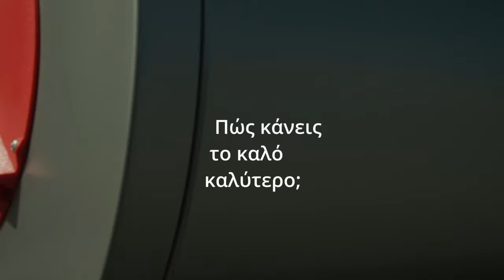🔥 Mark5 ο Νέος Πανίσχυρος Ηλιακός της Calpak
Νέος ηλιακός Calpak Mark5
ΔΥΝΑΜΗ - ΣΤΙΒΑΡΟΤΗΤΑ - DESIGN

ΥΨΗΛΗΣ ΤΕΧΝΟΛΟΓΙΑΣ ΠΑΡΑΓΩΓΗ
Ο Mark5 παράγεται εξολοκλήρου στο νέο smart εργοστάσιο της Calpak που έχει αναγνωριστεί ως το πλέον εξελιγμένο στην Ελλάδα αναφορικά με τη εφαρμογή της ρομποτικής τεχνολογίας, της τεχνολογίας 5G καθώς και της τεχνητής νοημοσύνης που καθιστά εφικτή την αυτόματη βελτιστοποίηση των μηχανικών διεργασιών.

ΔΥΝΑΜΗ
Ένας ηλιακός θερμοσίφωνας πρέπει να είναι πολύ δυνατός για να καλύψει πλήρως τις ανάγκες σας σε ζεστό νερό.
O Mark5 έχει τον ισχυρότερο συλλέκτη σε όλη την Ευρώπη, βάσει πιστοποιημένων μετρήσεων (80% αποδοτικότητα και ελάχιστες θερμικές απώλειες), καθώς επίσης και τον καλύτερα σχεδιασμένο εναλλάκτη θερμότητας που εξασφαλίζει την αποδοτική μετάδοση της ενέργειας από τον συλλέκτη στην δεξαμενή.

ΣΤΙΒΑΡΟΤΗΤΑ
Πρέπει επίσης να είναι γερός ώστε να απολαμβάνετε την δωρεάν ενέργεια του ήλιου για πολλά χρόνια.
O Mark5 είναι κατασκευασμένος με τα καλύτερα υλικά και σύμφωνα με τις αυστηρότερες ποιοτικές προδιαγραφές. Έχει δεξαμενή από χάλυβα DC-03 κατά DIN 10130, ρομποτικές κολλήσεις τεχνολογίας pulse tig, επισμάλτωση κατά DIN 4753/3, συλλέκτη με προφίλ αλουμινίου διπλού τοιχώματος 2,4 mm και πλάτη αλουμινίου καθώς και βάση εξ’ ολοκλήρου από αλουμίνιο.

DESIGN
Τέλος πρέπει να είναι καλοσχεδιασμένος ώστε να ταιριάζει με την αισθητική σας.
O Mark5 είναι σχεδιασμένος σύμφωνα με τις σύγχρονες τάσεις αφαίρεσης & εργονομίας και έχει βραβευτεί με το διεθνώς αναγνωρισμένο reddot design award.